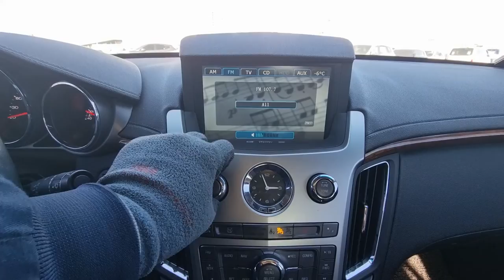2009 CADILLAC CTS 3.6 (90119641). CARWARA Korea used car export. 캐딜락 CTS 3.6 중고차수출 카와라